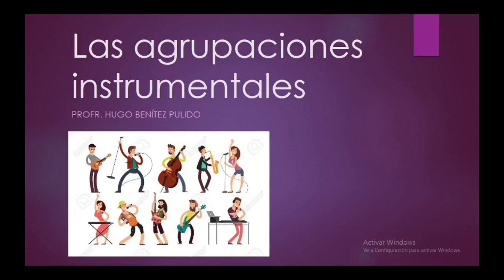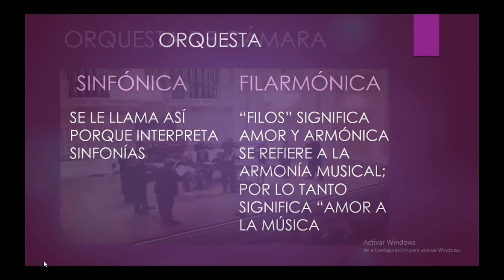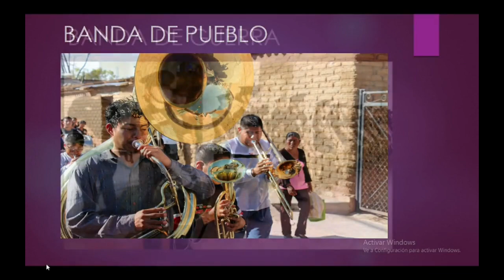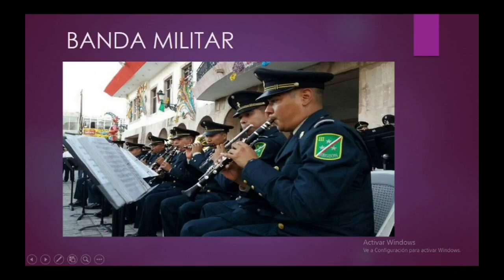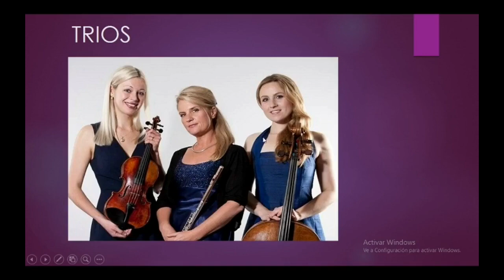LAS AGRUPACIONES INSTRUMENTALES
Que tal chic@s del Club de Música de la Escuela Secundaria Armando Cardel Aguilar Turno Vespertino, un gusto saludarlos. Este es el tema para la semana del 4 al 8 de mayo, espero sea de su agrado e interés.